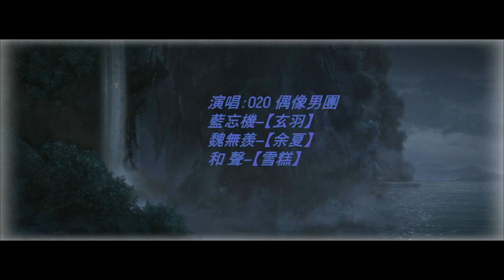Магистр дьявольского культа 【AMV Mo Dao Zu Shi】藍忘機問情曲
Лишь теперь я узнал — ты был прежней любовью моей.
Пробудив эти чувства, от мирских забот больше мне не уйти.
В нашей с тобой мелодии до конца познали мы боль и любовь...

花落下泛開 清澈的漣漪
心間浮現 難以忘卻 過往點滴
若非避世修行 聊寄此生於回憶
願隨落花 將你追尋

冰雪間 映照 寂寥星辰
淚水歡笑 悲歡離合 難以封塵
情起 不知而至深
情深 而至复死生
你如一場夢 引我靈魂

少年風流 隨心瀟灑 無所不暢言
坦蕩胸懷 俠義肝膽 挺身而出灑熱血
你風光明媚耀眼
我按捺悸動心弦
默默描繪 你的容顏

我願 無聲無言 無悔無怨
守護你笑顏
願你 無悲無痛 無憂無慮
恣意如少年
恨他 世事莫測變
恨我 竟無力回天
你化作雲煙 不告而別

那夜 星光漫天 你燦爛笑顏
曾 映照我心間
那時 相付背肩 我默默無言
卻 許下了誓言
突然錯過了時間
一片癡情付琴弦
春來春去春回 等待你出現

魏無羨（吟唱-余夏）（台詞-塵霜滿眸）
“…我記性是真的很差。從前的事，有很多我都想不起來了。
包括不夜天那次，那幾天裡究竟發生了什麼，我一點兒也不記得了。 ”

“但是！但是從現在開始，
你對我說過的話、做過的事，
我都會記得，一件也不會忘！ ”

“你特別好。我喜歡你。”

我用 一心一意 一世一生
將 情深訴琴弦
陪你 笑談笑飲 笑語笑言
聽 笛聲繞指尖
昨日 俗世誤塵緣
今時 束縛都拋卻
只為 與你相牽
落花撒滿肩

今夜 星光漫天 你燦爛笑顏
又 溫暖我心間
今時 相依身邊 我真摯誓約
為 承諾你永遠
不願 錯過這時間
深情 描摹你眉眼
我在這裡與你 看落花飛雪

“藍湛，我想一輩子，都和你一起夜獵。”